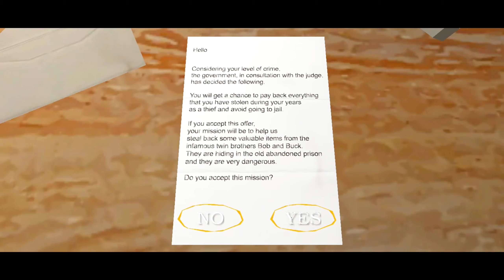The Twins Ramke - Impossible mode in (Speendrun 37) ☠️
Granny 3 Download Link (IOS):
Unavailable

edit image : Picsart

My device: Oppo a15/4 Ram /64Gb